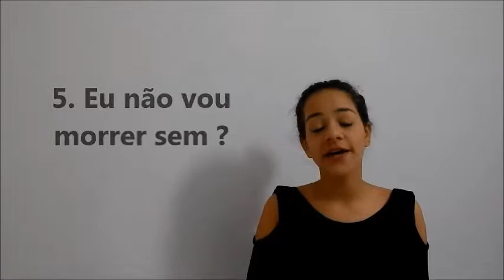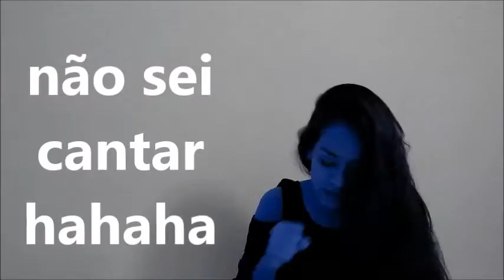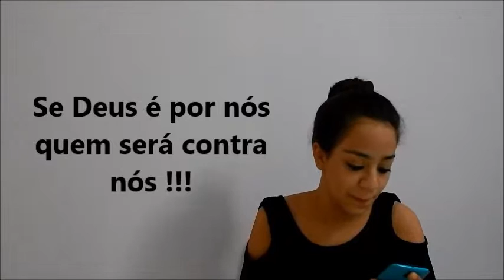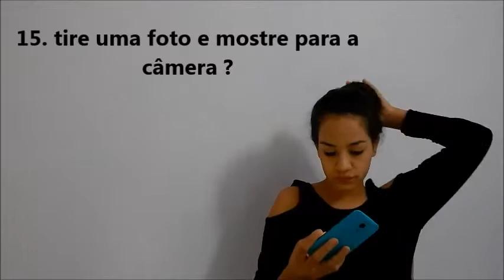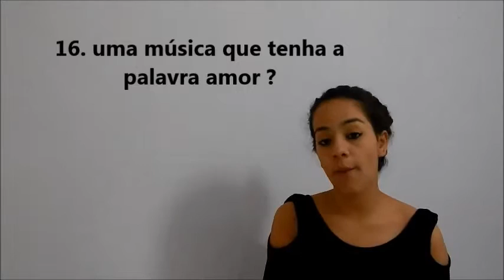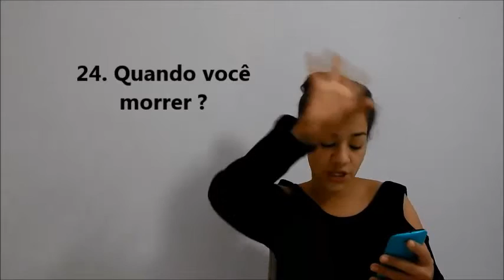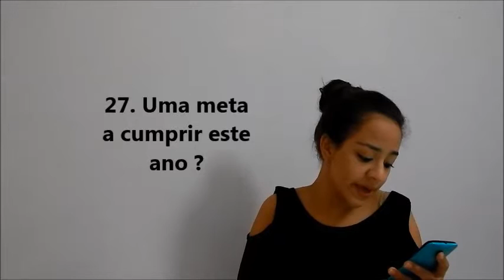Tag : 50 perguntas em 5 minutos